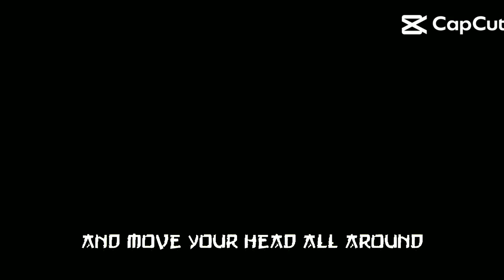do the Earthquake (Remake)